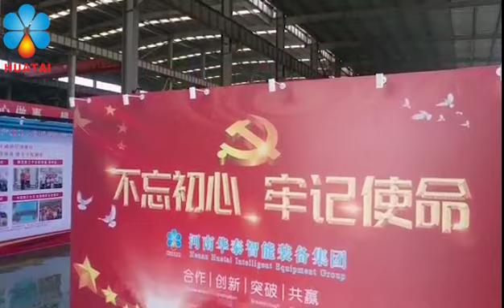Vegetable Oil Equipment Exhibition in Huatai Oil Factory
Welcome to Henan Huatai oil machinery factory, we specialized in edible oil production line & plant.